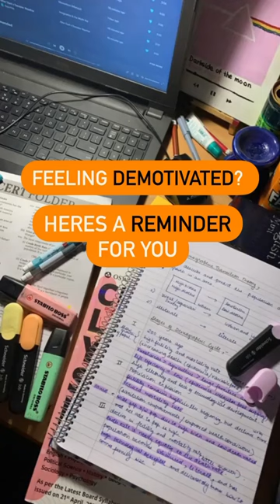You got this students! ✨ | Anushya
Use code ANUSHYA to Enroll for the Humanities Batch
Use code ANUSHYA to Enroll for CUET 2024 Batch

➤ Fill out the form and let us know if you require Humanities Batch for Class 11 and 12
➤Use code ANUSHYA & get FREE access to